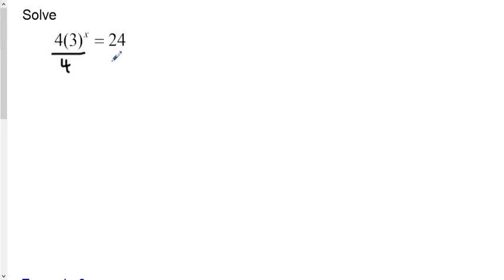Solving exponentials using logs 2